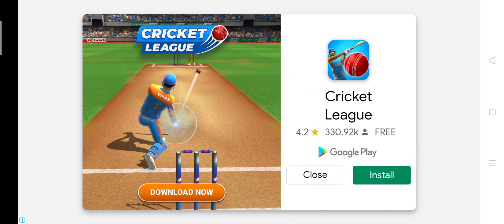oil tanker truck similatar gameplay best game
WELCOME To Self line CHANNEL √

The Main Objective of this Channel is To Entertain You Guys .

The game itself is really fun and I'm enjoying it so far ! e...

We have many different walkthroughs on the channel, and if you like the game, we always have a link to the game in the video description...

Channel features

Gameplay
Simulatar game
Nice game
Best game
Truck game
Bike game
Car game
Latest game